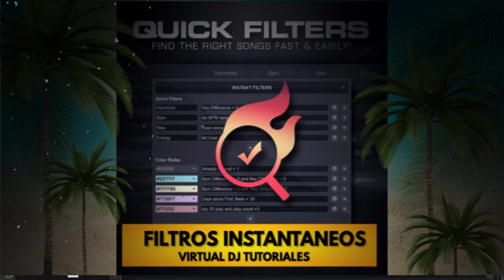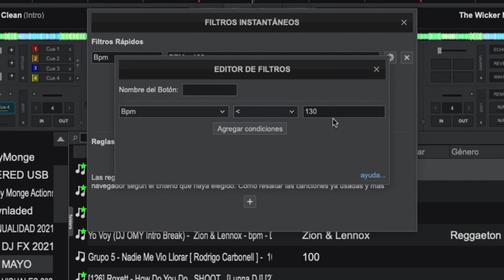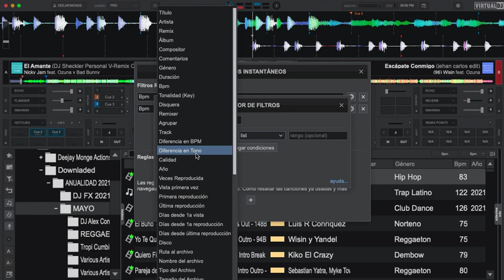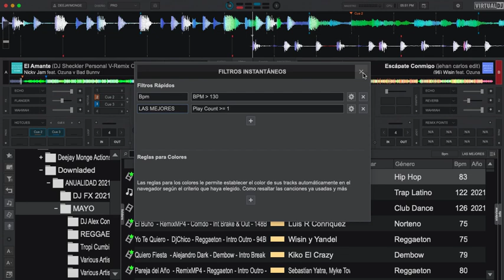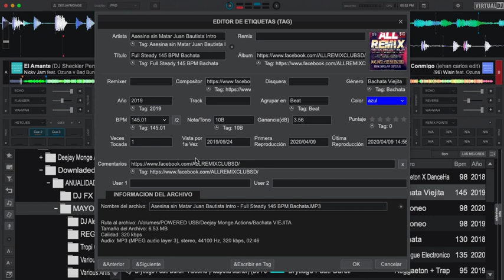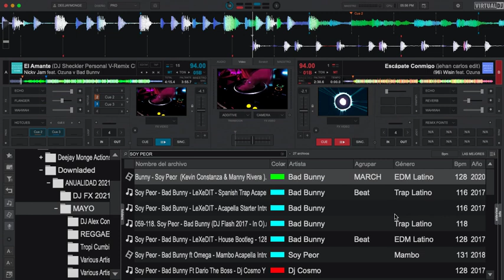FILTROS INTSTANTANEOS EDICION DE VERANO VDJ 2021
LA EDICION DE VERANO NOS ACOMPANADE MUCHOS ATAJOS PARA LLEVAR A NUESTROS ARCHIVOS DE UNA FORMA MAS PRECISA TE INVITO A QUE TE SUSCRIBAS PARA SEGUIR VIENDO NUEVO CONTENIDO CADA ACTUALIZACIONES DE ESTE GRANDIOSO PROGRAMA